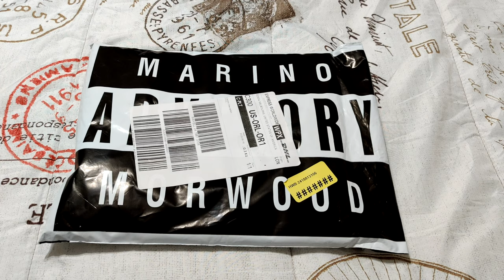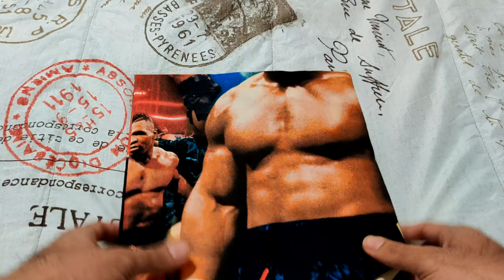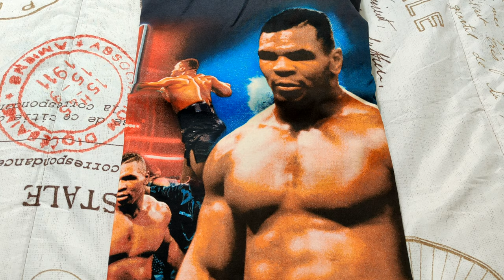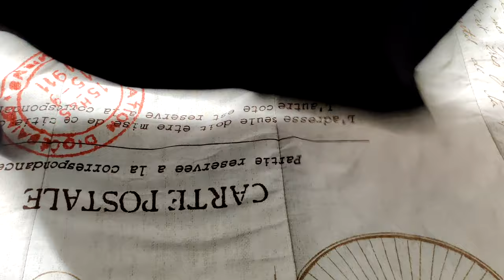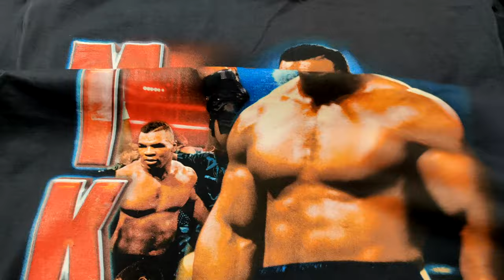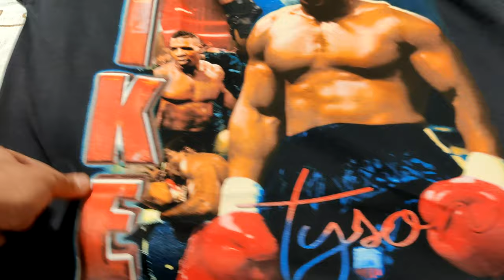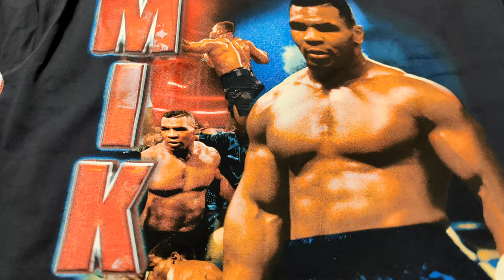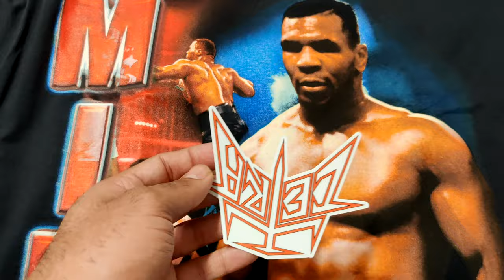Vintage Inspired Mike Tyson Rap Tee Review Designed By Marino Morwood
Recently picked up Marino Morwoods latest rap tee based around boxing legend "Iron" Mike Tyson.
I will be posting up my personal pickups and encourage feedback and discussion.